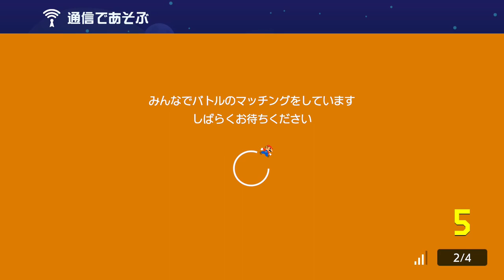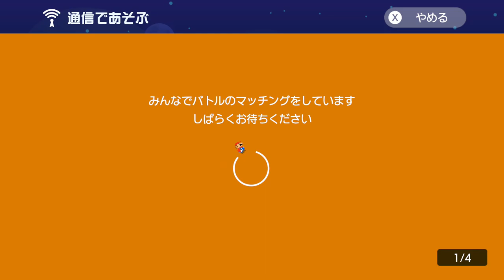【実況】10日目。楽しかった10日間にありがとう♪ スーパーマリオメーカー2 みんなでバトル 世界のコース